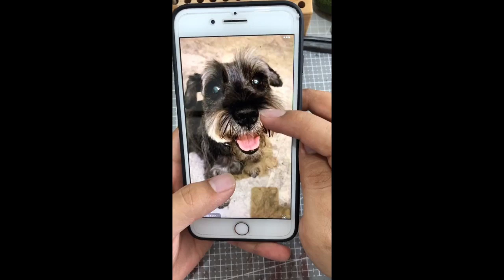感謝妳用壹生陪伴我壹程。從此清晨沒有妳的吵鬧，夜晚沒有妳的呼嚕，開門再也沒有你的迎接了#狗狗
大家好，我是皮雕小匠阿狼，歡迎來到我的YouTube官方頻道！
專注於原創的皮雕設計師，收集你們與寵物的感人故事！
用皮雕的方式紀念你和它的點點滴滴！
感謝大家的喜愛！